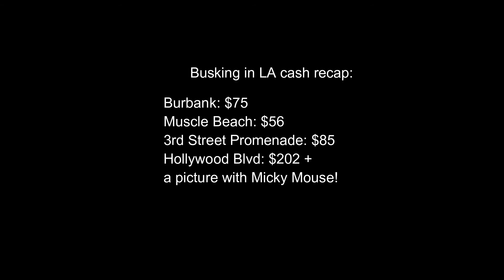How much money do you make busking?- BEST PLACES to busk in Los Angeles/Street Performing/California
How much money can you make busking in LA? We are a family of buskers and for now it is how we pay our bills. We have tried busking in Los Angeles a number of times as we travel from San Diego to San Francisco to attend the San Francisco Conservatory of Music. We share some of our experiences as we have tried busking in LA and we share some of the best spots we have found. Love, the de la Motte Family P.S. We play Classical Music, Jazz, Sacred and Folk Music on stringed instruments mostly violin, viola, cello and string bass. Right now the kids do most of the busking on their own but soon Marc (dad) hopes to join in on percussion playing the spoons and Bodhran during the Irish Songs and Mama (Amber) wants to pick up the guitar and play with the little girls (Anna and Chloe) who are learning their own line up. Mama used to play viola with the group but the kids have gotten so good that they don't need her help with the string quartet anymore. (I guess mama worked herself out of a job ;) )